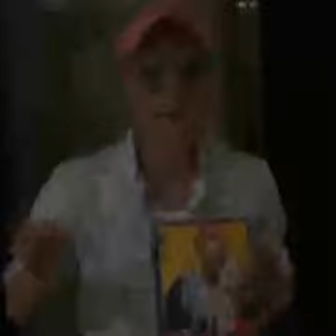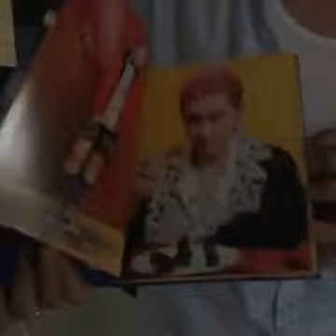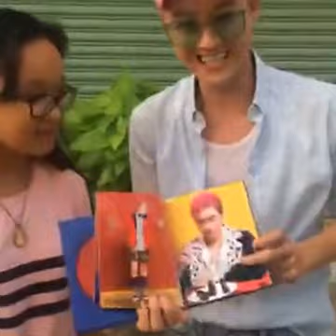Thanh Duy bí mật đi giao CD Trái Tim Nhân Mã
Cuộc sống quanh ta thật sắc màu qua những video hình ảnh chân thật, mộc mạc, không dàn dựng. Đó cũng là tiêu chí của kênh cùng xem phim.